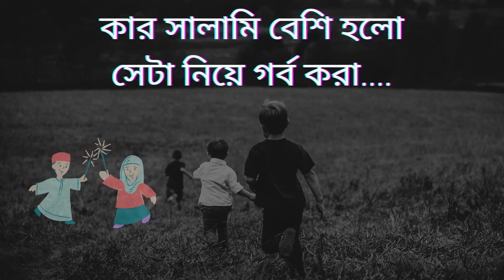আজও ঈদ আসে! তবে নেই সেই দিনগুলো... | Heart Touching Eid Video in Bangla 2021 | New Eid Video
This is real life best Heart Touching Eid Video in Bangla 2021 & New Eid Video.

In our videos you will find Bangla motivation videos, Facebook sad status, WhatsApp status videos, love quotes, Bengali shayari, heart-wrenching emotional videos, and self-promotion of various types of famous thinkers.

Script Writing: Mehidi Hasan
Voice: Mehidi Hasan
Edit: Mehidi Hasan

পাল্টে দিন আপনার ভবিষ্যৎ জ্বলে উঠুন আপন শক্তিতে।

Copyright Information:
Music and some Images Disclaimer under creative common copyright disclaimer under Section 107 of the Copyright Act 1976, allowance is made for fair use for purposes such as criticism, comment, news reporting, teaching, scholarship, and research. Copyright Information: I made this video with the intention to help others in a motivational/inspirational form. The clips and music I have used I do not own in most cases. My understanding is that it is in correlation to Fair Right Use, however given that it is open to interpretation, if any owners of the content clips would like me to remove the video, I have no problem and will do as fast as possible.

For many more stories with new update, so stay with us.